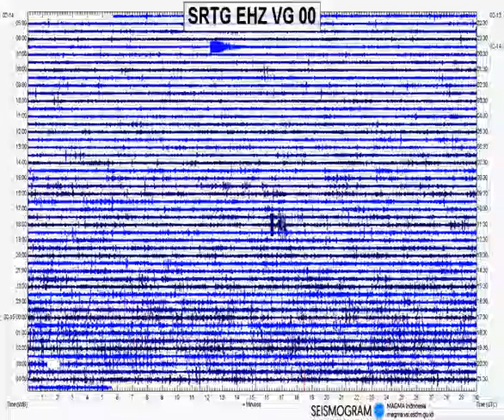Krakatau 2019-02-14 Time Lapse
(1) VOLCANO OBSERVATORY NOTICE FOR AVIATION - VONA
(2) Issued : 20190214/0011Z
(3) Volcano : Anak Krakatau (262000)
(4) Current Aviation Colour Code : ORANGE
(5) Previous Aviation Colour Code : orange
(6) Source : Anak Krakatau Volcano Observatory
(7) Notice Number : 2019KRA28
(8) Volcano Location : S 06 deg 06 min 07 sec E 105 deg 25 min 23 sec
(9) Area : Lampung, Indonesia
(10) Summit Elevation : 352 FT (110 M)
(11) Volcanic Activity Summary : Eruption with ash clouds at 06:26 UTC (00:26 local time). The eruption lasted for 146 seconds.
(12) Volcanic Cloud Height : No Ash Cloud Produced.
(13) Other Volcanic Cloud Information : Ash cloud is moving to east
(14) Remarks : Eruption recorded on seismogram with maximum amplitude 26 mm and maximum duration 146 second.